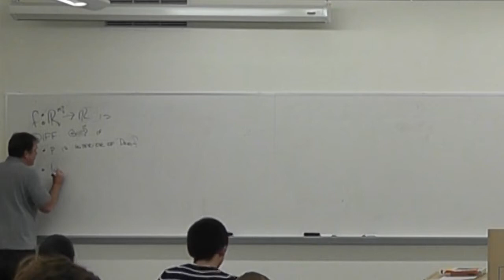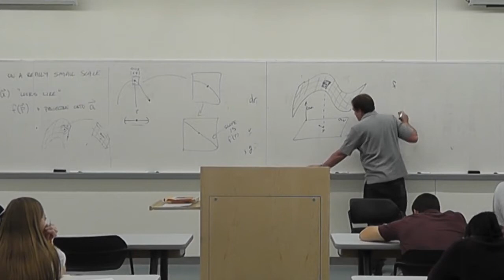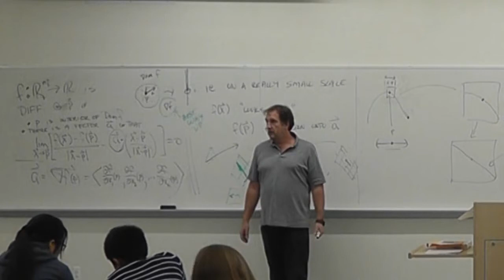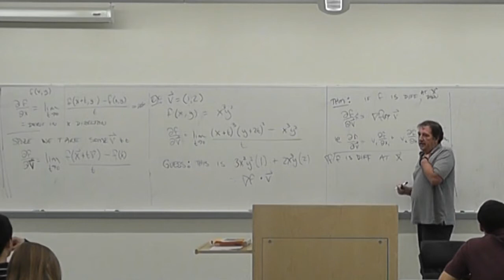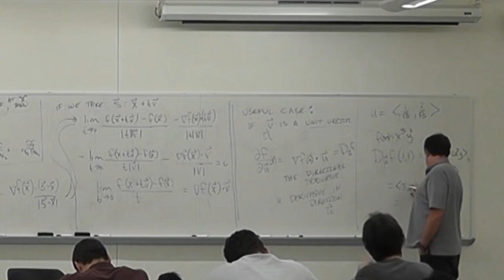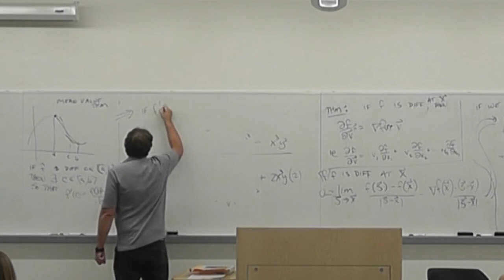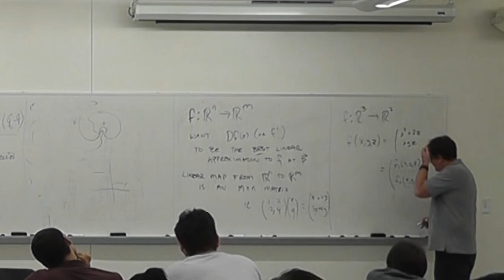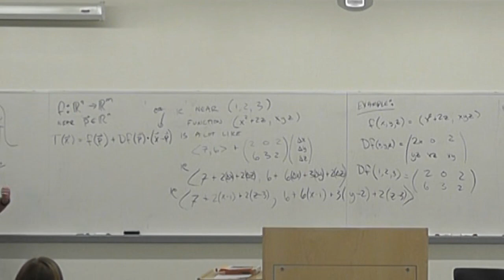MAT307 Lec 10 2013 10 09 Directional derivatives, the derivative matrix